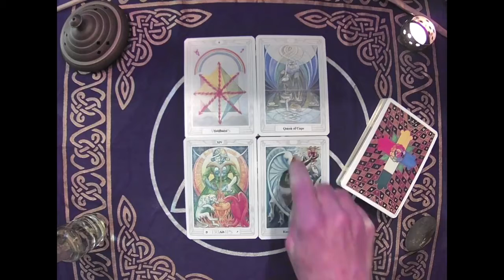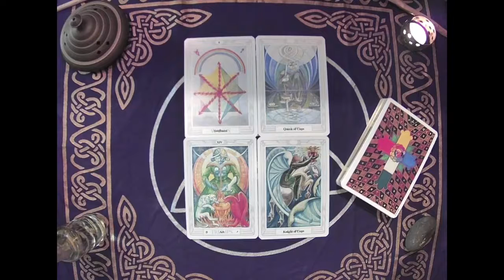Sunday Morning Spread 041821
Our four-card energy draw for the week to come, plus a video to recommend.